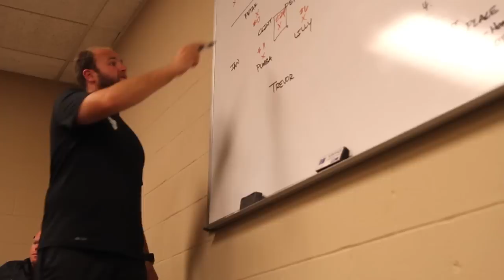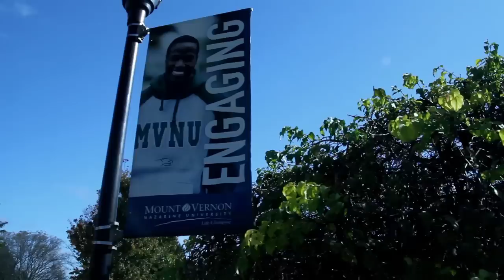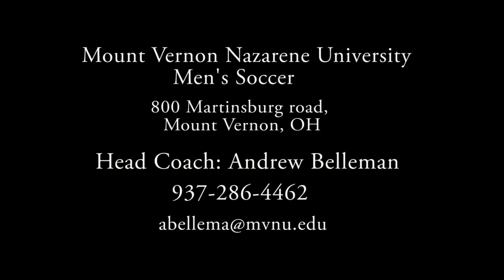Mount Vernon Soccer Promo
A video detailing the values and atmosphere of Mount Vernon Nazarene's Men's Soccer program. Featuring a few of the players and the head coach Andrew Belleman. Shot and edited by Alex Belleman.